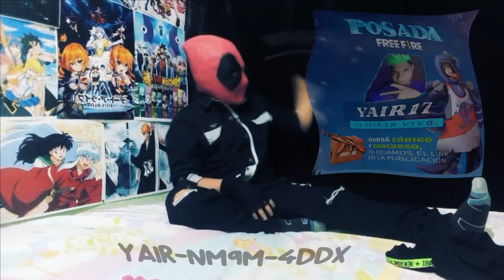CODIGOS DE FREE FIRE POR NAVIDAD 2019 - TU SEMPAI JUEGA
Codigos por navidad de free fire - Codigos de Free fire - Codigos Free fire  2019 - Canjea codifos de free fire por navidad - Navidad 2019 - Free fire de Navidad - Free fire celebra la navidad 2019